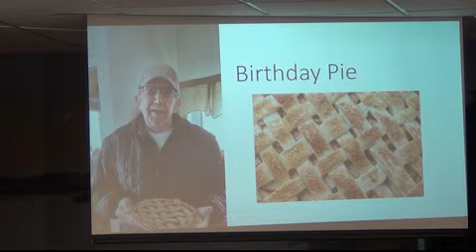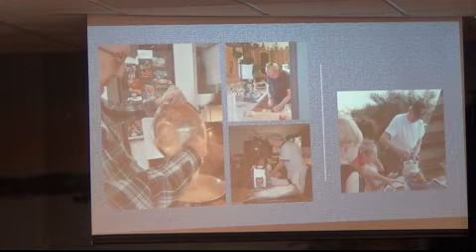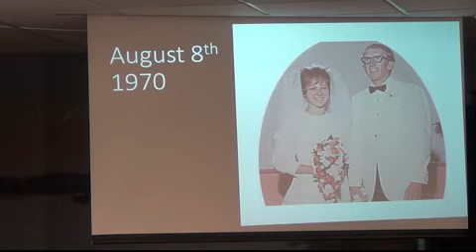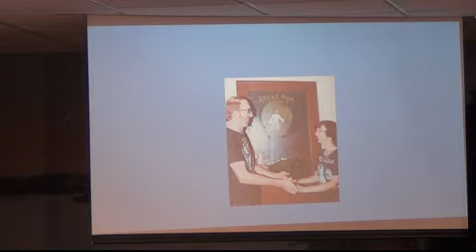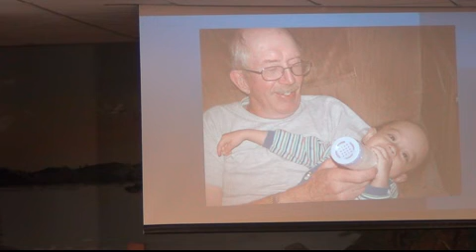The Funeral of Ken Plett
Link to view the slideshow should be posted here shortly